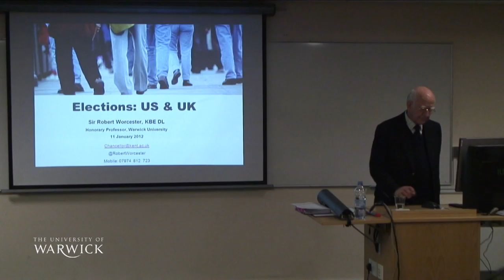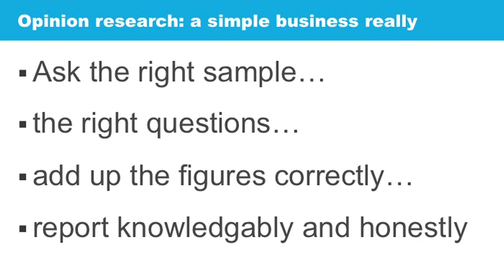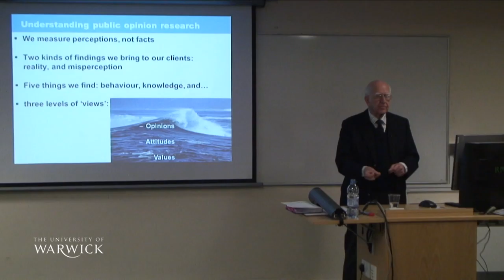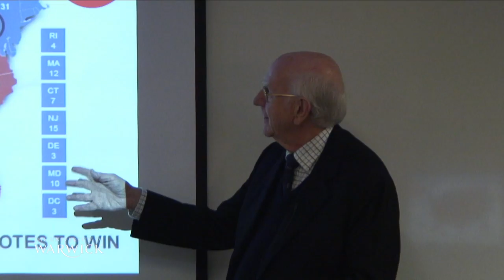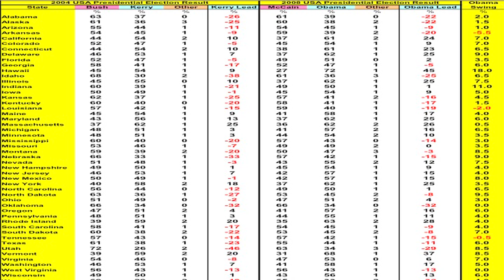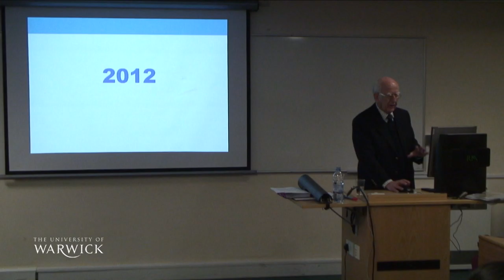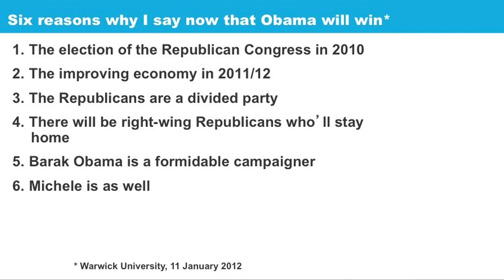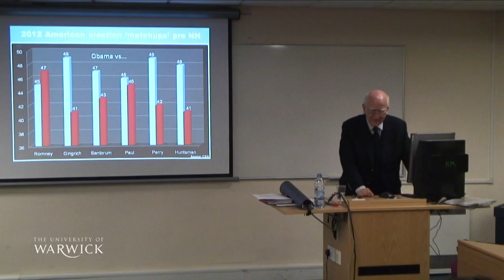Sir Robert Worcester PAIS Warwick Visit 2012 - The US Elections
Sir Robert Worcester is giving PAIS students a master class lecture on Monday April 25th. The video is his previous visit in January 2012 on the US Elections.